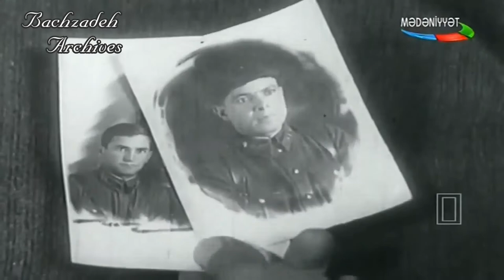Ana və Poçtalyon - Süleyman Rüstəm ( Vera Karlovna Şirye - Arxiv)